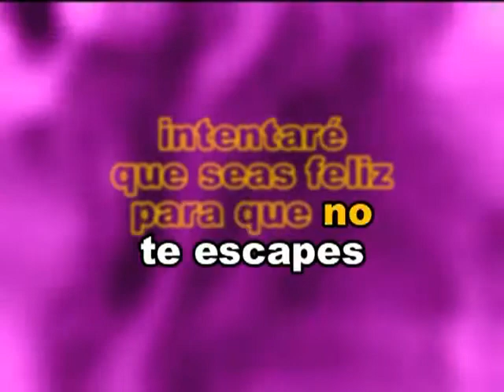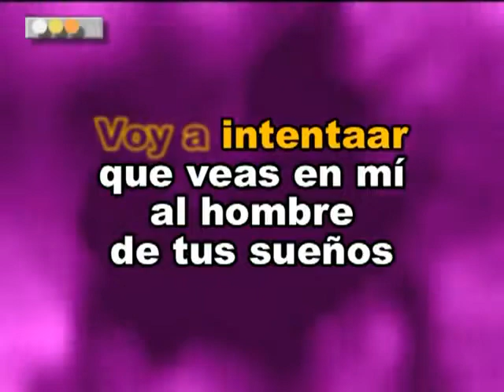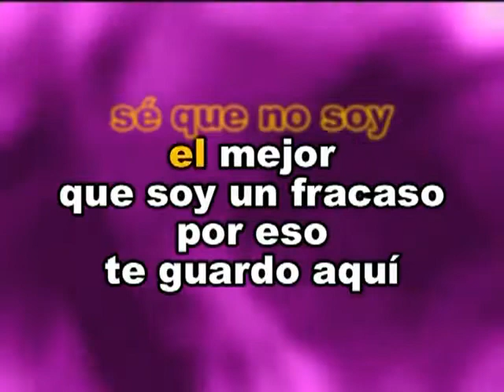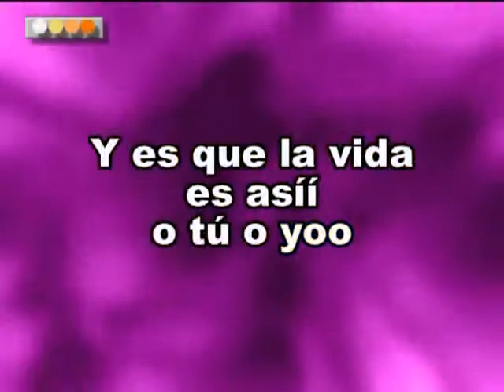O Tu O Yo Jose Jose Las Rocas